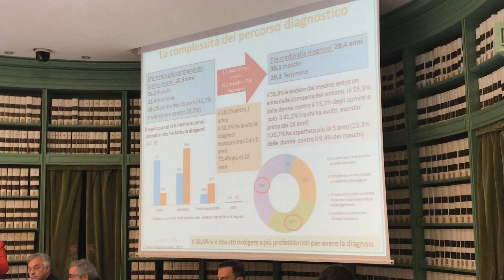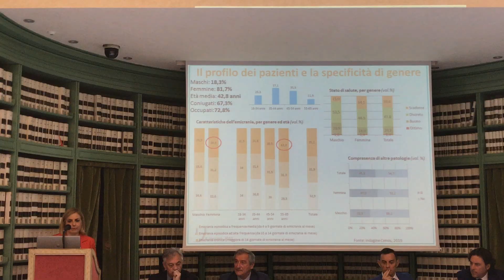Vaccaro (Censis): «La metà di chi soffre di emicrania utilizza farmaci e non terapie specifiche»